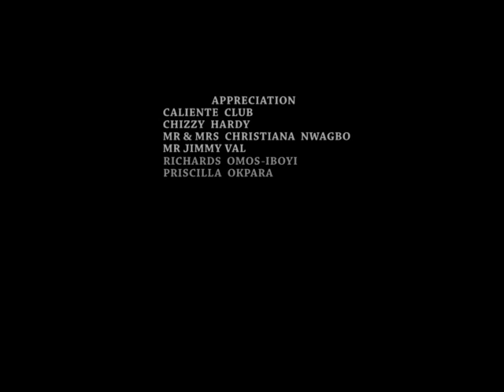Udoka La Femme De Chambre Possédée - Films Nollywood En Francais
Un film nigérian en français Avec: Kingsley Ogbonna, Solomon Akiyesi, Mary Uche, Paul Sambo, Favour Oma

Mon Côté Poussin J’ai Refusé De Marie, Est Revenu Pour Ma Vie - Films Nollywood En Francais